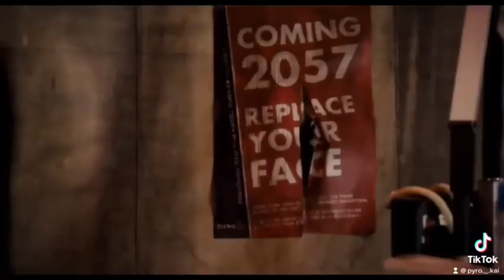Graverobber from R!TGO is babey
Repo! The Genetic Opera is my favorite movie and I love graves so much